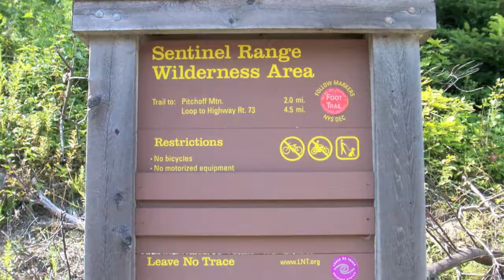Thoughts from Pitchoff Mountain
My family and I climbed Pitchoff, and here are some moments and thoughts from the event